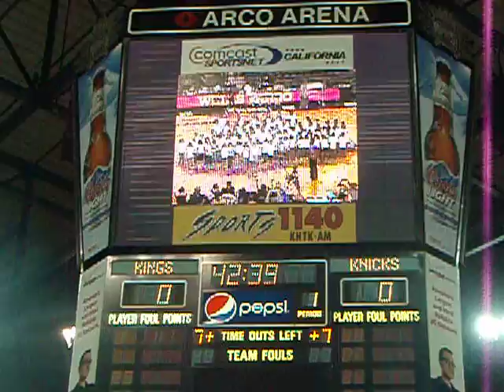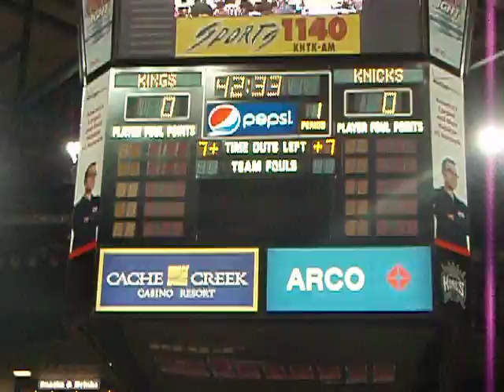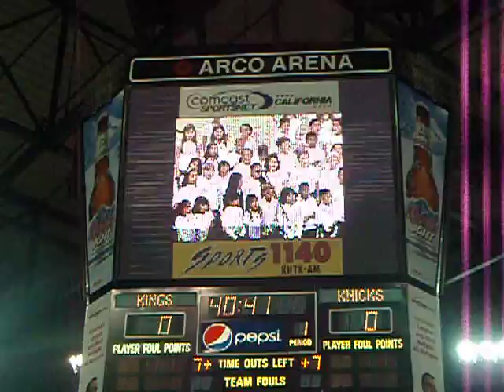A Royal Court Performance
Brian, age 7, gets to sing at the pre-game show of the Sacramento Kings on November 17, 2010.  The Raymond Case Choir, led by Mrs. Moore, got to sing two selections from their fall repertoire, My Favorite Things and Somewhere Over the Rainbow.